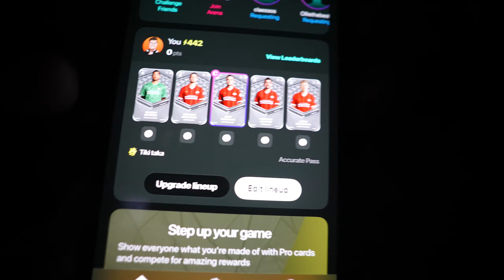DORTMUND - PSV MATCHDAY VLOG! (zieke tickets)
💰Meld je aan en krijg GRATIS 20 euro shoptegoed op SORARE via deze DAS HANDEL!🤑

▶ ik ben GEEN financieel adviseur. Sorare gaat om echt geld, dat je kan winnen maar ook verliezen. Doe altijd je eigen research!